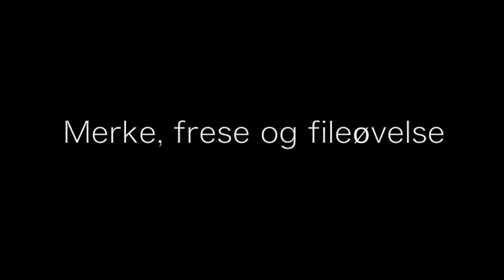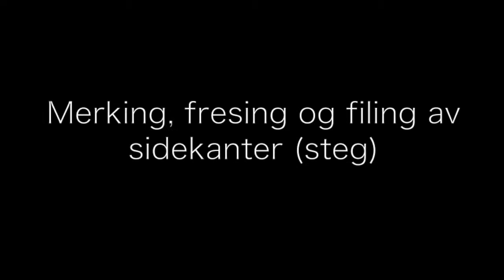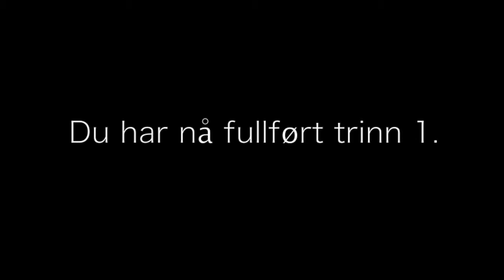Sage og fileøvelse - "Klossen" (Trinn 1)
"Klossen" - Vg1 TIP